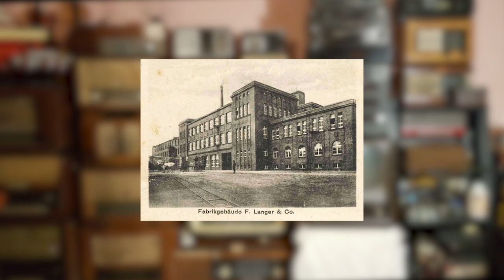[KramuzVlog #9] Defil (ft: Jurek Styczyński & Artur Likus)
Wspomnienie o rodzimych gitarach Defil.
Autor: Ryszard Kramarczyk
Goście odcinka: Jurek Styczyński i Artur Likus
Napisy: Maria Kramarczyk
Podziękowania za udostępnienie instrumentów:
Maciej Mensfeld
Bronisław Spyra
Grzegorz Curyło
Realizacja: Klamra
Źródła fotografii: Wikipedia